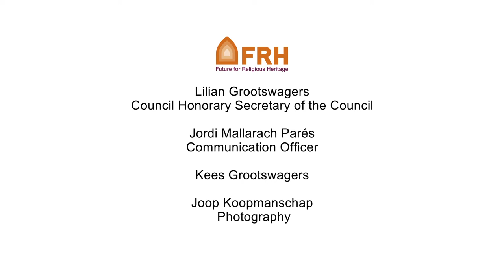Emanuel Rotstein, Director Production A+E Networks, The History Channel